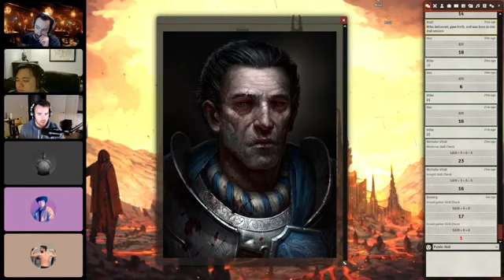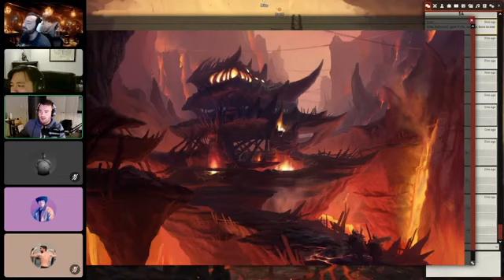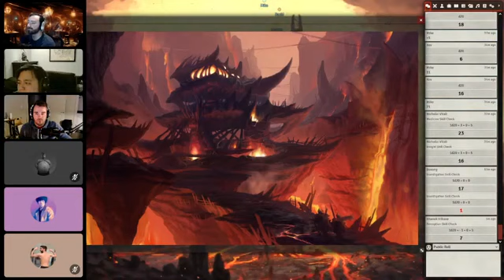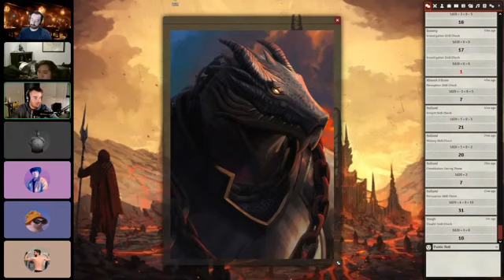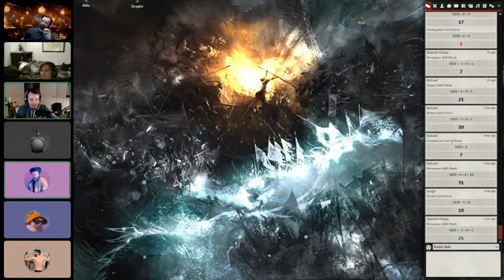New Life | Tragedy of War, Session 59 (D&D 5E)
Campaign: Tragedy of War
Session: New Life
Run by D&C

The Faithful Few... Nicholai (Matt), Vough (Mike), Rolland (Cannon), Khanek (Jack), and Ocerus (Will).
Tragedy of War... is a homebrew campaign themed on religion and war.
Rapture... is the name of the land which Tragedy of War takes place.
The Cataclysm... is the apocalyptic event from which this land emerged.
Everlasting Conflict... is a term used to describe the state of Rapture.
Nine Sundered Gods... Ivos, Woes, Umare, Saeoth, Baeon, Aewa, Qeynos, Endare, and Huul.
Nine Sundered Kingdoms... Bedlam, Sanctum, Destiny, Forlorn, Heritage, Safeguard, Gale, Haven, and Cistern.

Chapters:
??? Intro